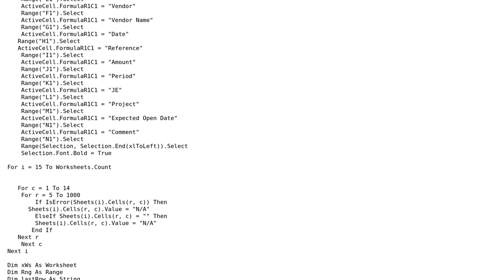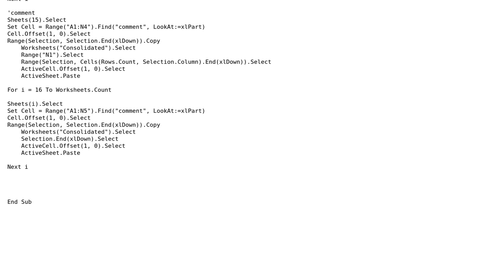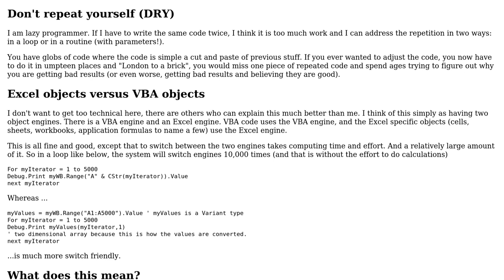Code Review: Consolidating several Excel sheets into one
With thanks & praise to God, and with thanks to the many people who have made this project possible! | Content (except music & images) licensed under CC BY-SA | Music | Images & others | With thanks to user joe dauda user AJD user 200_success and the Stack Exchange Network Trademarks are property of their respective owners. You are responsible for your own actions.